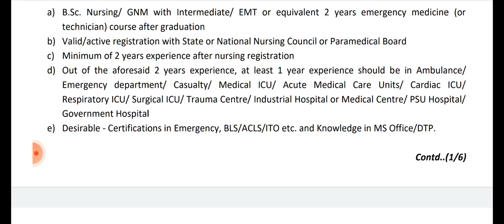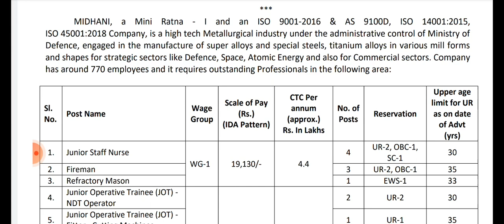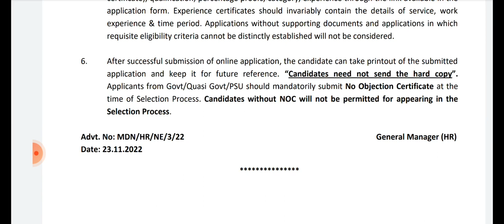latest staff nurse recruitment।staff nurse vacancy। nursing vacancy।ap nursing officer 2022.new job